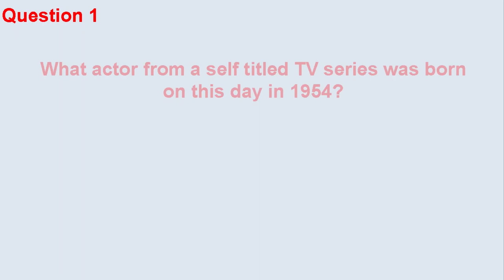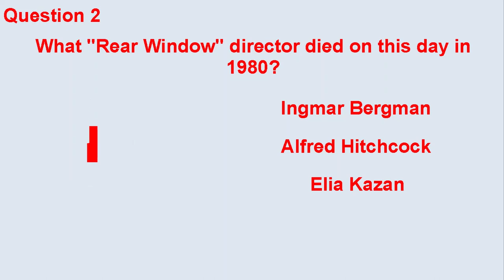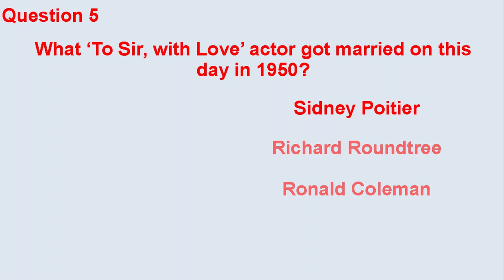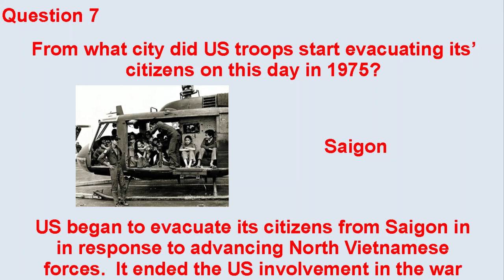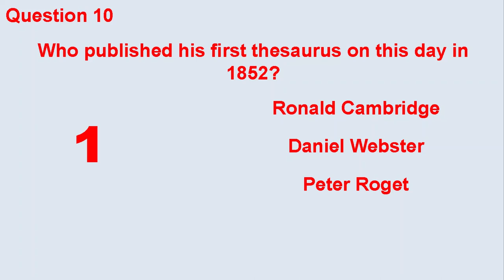TODAY IN HISTORY QUIZ - APRIL 29TH - Do you think you can ace this history quiz?